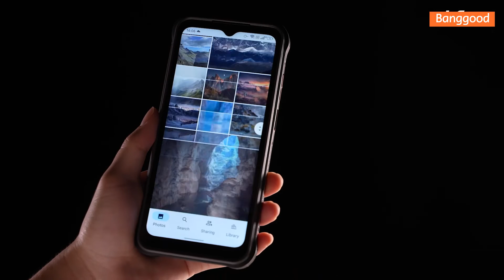Ulefone Armor 14 Rugged Smartphone Unboxing（10000mAh）- Banggood New Tech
Ulefone Armor 14 10000mAh 6.52 inch 4GB 64GB 20MP Triple Camera NFC Wireless Charge MTK Helio G35 IP68 IP69K Waterproof Rugged 4G Smartphone